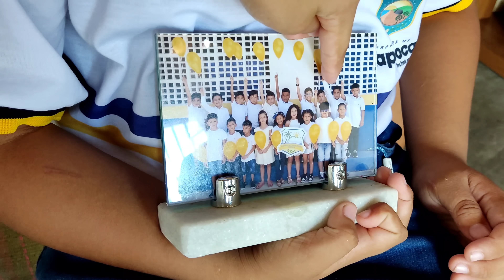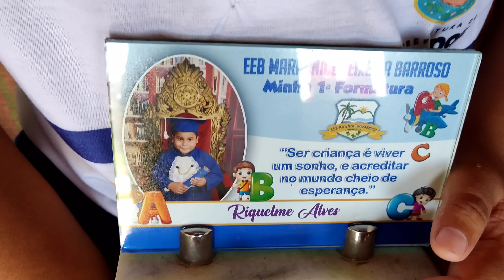COMEÇANDO BEM O DIA COM MUITOS PRESENTES PRA TODA FAMÍLIA CLÁUDIO E ELIANE 👏🏻 20 de maio 2023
Por gentileza me envie o comprovante do pix pelo whatsapp do Canal e o nome do doador e nome da família ou pessoa beneficiadas com o valor, obrigado 😃👍🏻